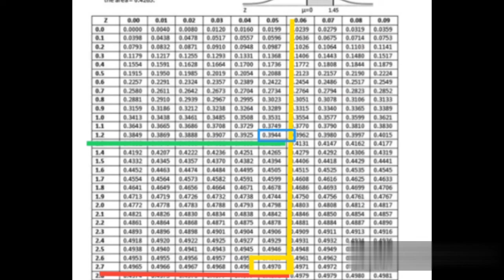12th B.Maths|Chapter-7|Normal distribution|Example-7.21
Chapter-7
Probability Distribution...
Normal distribution..